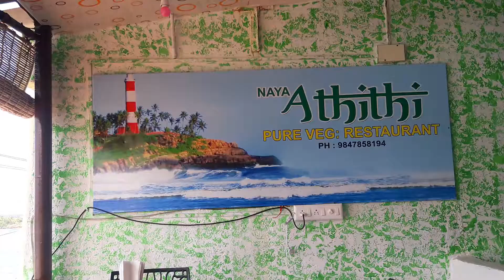Surfing kovalom beach Kerala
surfing kovalom beach